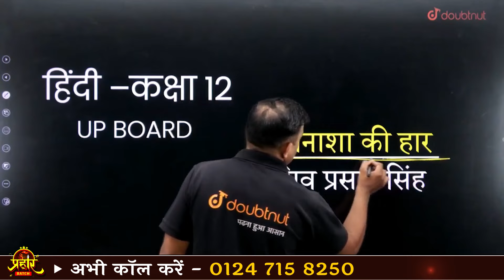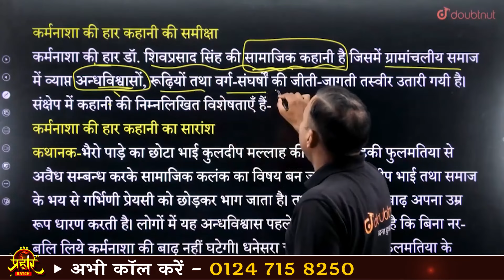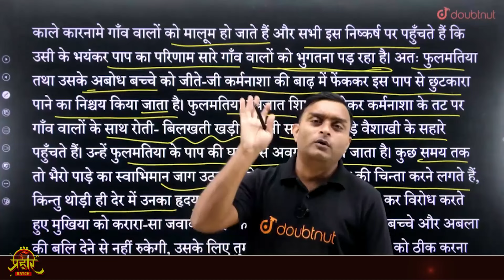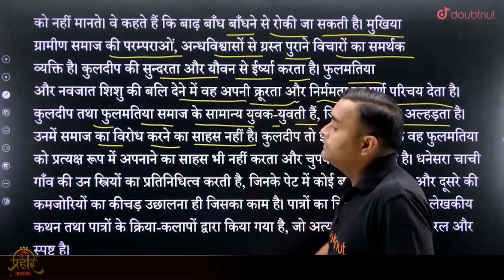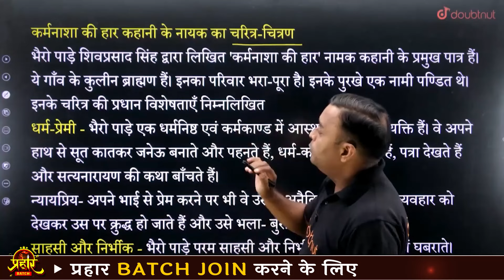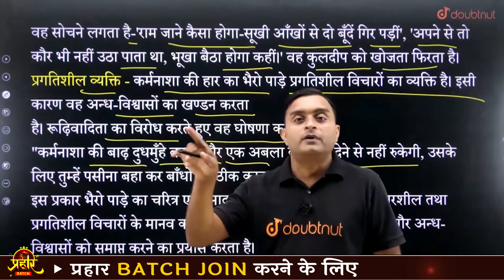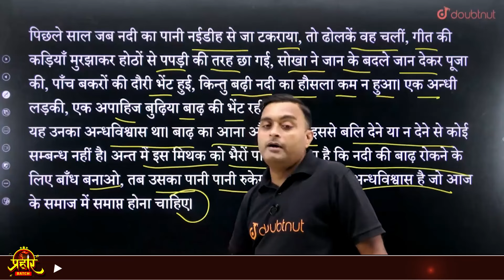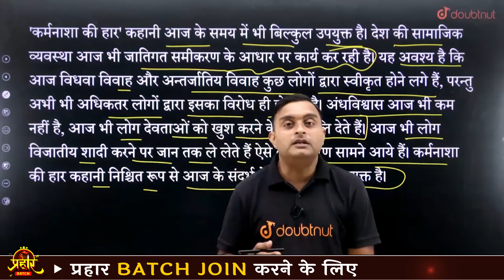कर्मनाशा की हार कहानी का सारांश | 12th UP Board Hindi Kavya Summary | 12th Karmnasha ki Haar Story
📌 Class 12 प्रहार Batch Join करने के लिए form fill करें पर WhatsApp करें

लाटी कहानी ONE SHOT | Lati kahani ka Saransh | Class 12th Hindi Sahitya | गौरा पंत शिवानी की कहानी | Class 12 in Hindi UP Board | Class 12 UP Board 2025 | Class 12 Hindi Medium | Manmohit Sir

👉 Have Any Query? Ask Us.

कर्मनाशा की हार कहानी का सारांश | 12th UP Board Hindi Kavya Summary | 12th Karmnasha ki Haar Story | By Manmohit Sir | Doubtnut